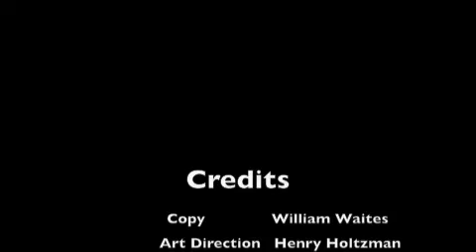Wingsto Bermuda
A destination spots for Eastern to Bermuda